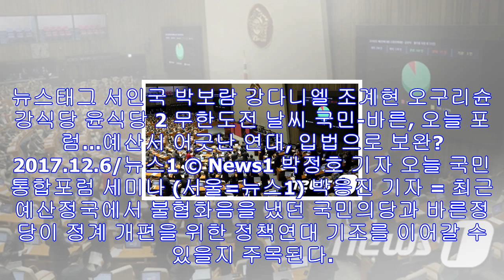국민-바른, 오늘 포럼…예산서 어긋난 연대, 입법으로 보완?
뉴스태그 서인국 박보람 강다니엘 조계현 오구리슌 강식당 윤식당 2 무한도전 날씨 국민-바른, 오늘 포럼…예산서 어긋난 연대, 입법으로 보완? 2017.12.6/뉴스1 © News1...